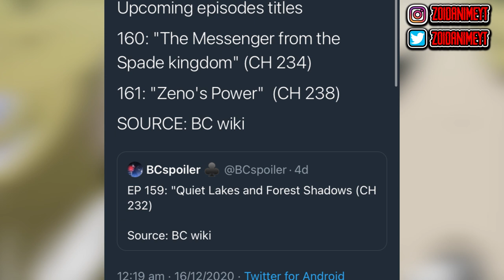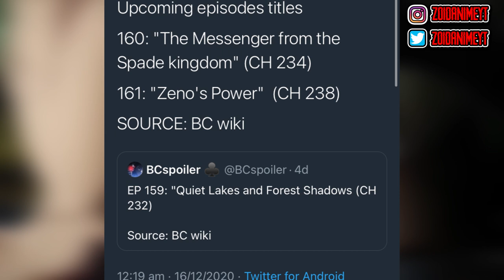Black Clover Episode 160 -161 Huge Spoilers (Manga Chapter 234-238)